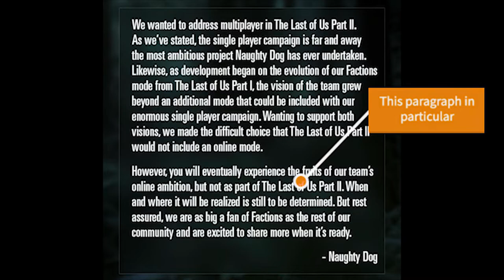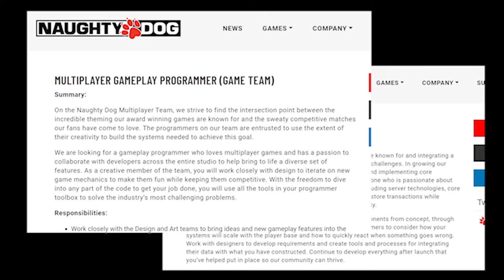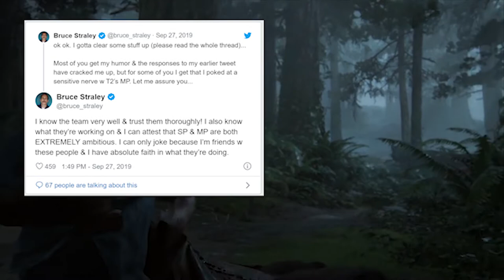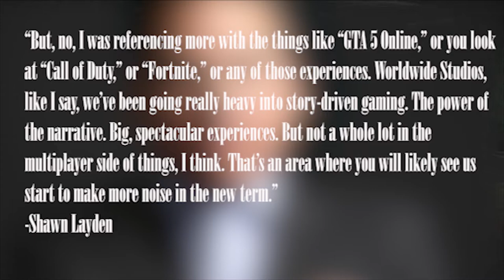THE TRUTH About The Last of Us Pt. 2's SECRET MULTIPLAYER!! | Factions 2 Predictions and Theories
The Last of Us Part 2's highly anticipated multiplayer was announced to no longer be a part of the main game in September. Today, we present a series of theories and predictions on what might become of the multiplayer game mode, and what the future holds for Factions Part 2.

By: KendleFire22

Join us live ever Wednesday (7PM EST) and Sunday (3 PM) EST!